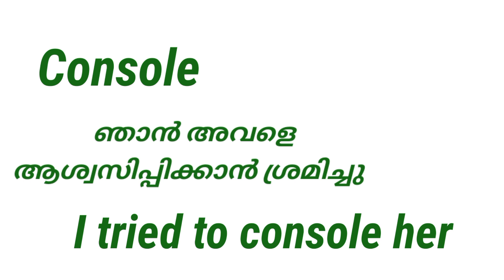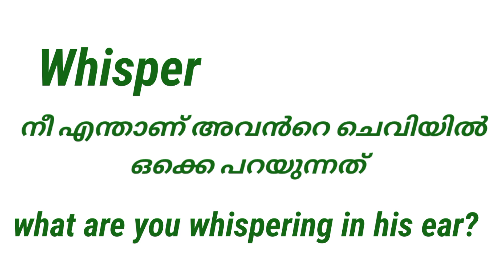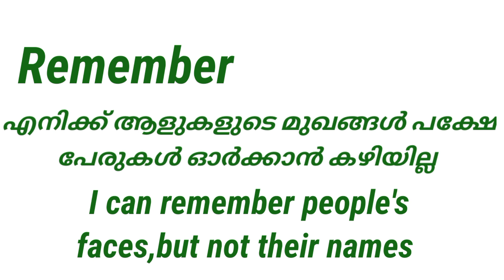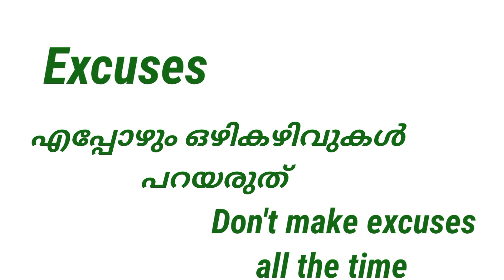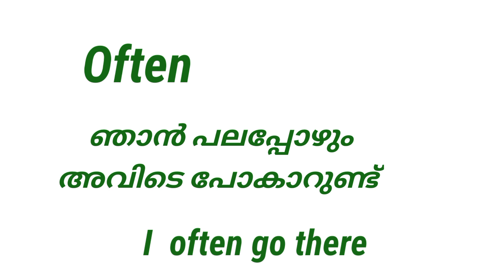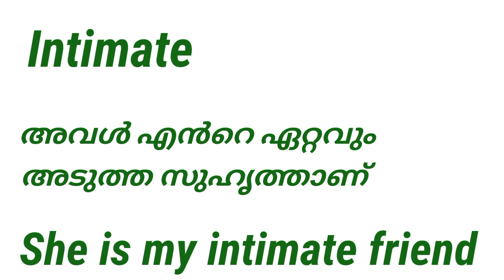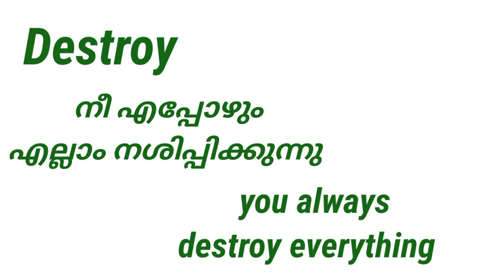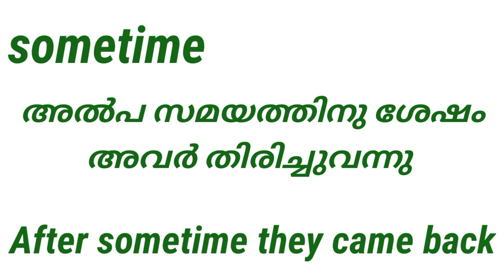20 English words for beginners | spoken English class in Malayalam Episode 104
20 English words for beginners | spoken English class in Malayalam Episode 104 uploaded by Reshmi Elias
How to learn English speaking in malayalam
 in malayalam
How to practice English explained in malayalam
spoken English